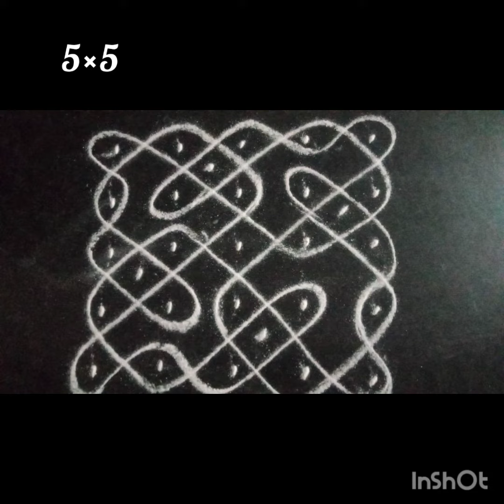சிக்கு கோலம்2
Small Easy 4*2 Dots Kolam| Simple Muggulu| Beautiful Kolam KolangalArt | Daily Rangoli Designs 4871Beautiful Creative Traditional Small Very Easy Simple Cute Daily Rangoli Designs Muggulu